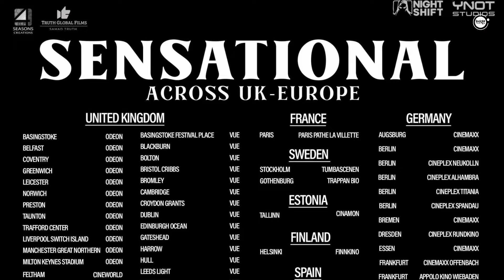PREMALU,MANJUMMEL BOYS MONDAY KERALA COLLECTION REPORT😱| BHRAMAYUGAM MAMMOKKA RECORD🔥| SOUBIN🤩| 2024